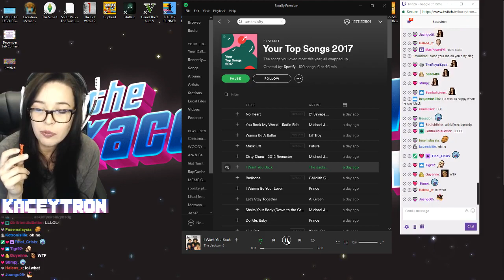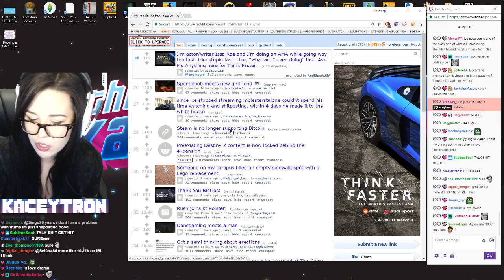EXOTIC DADDY - Twitch Clips Compilation #53